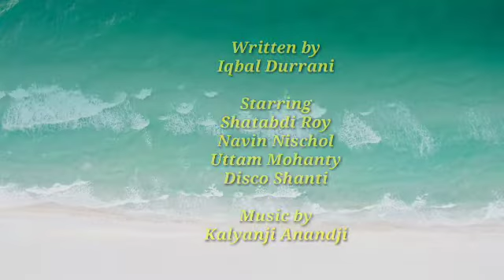Mohd Aziz song-naya zaher 1991 song download kare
Naya zaher 1991
Singer-mohd Aziz,sadhna sargam